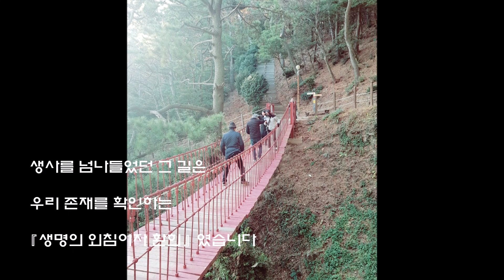[ 노천TV ] 2강 천일기도 이야기 | 2부 희망을 찾아서~